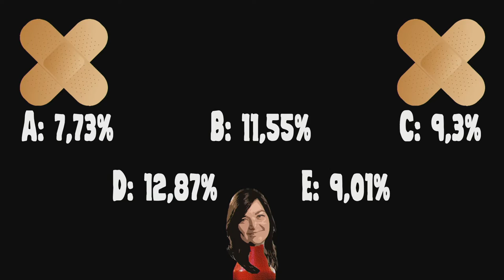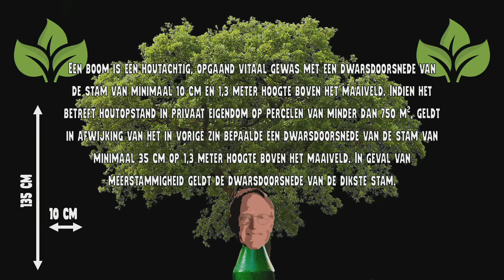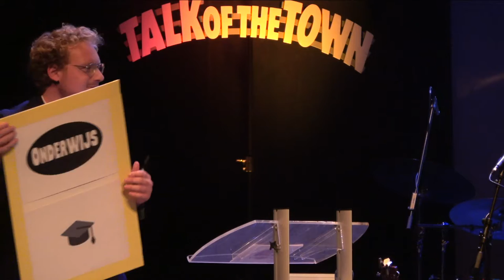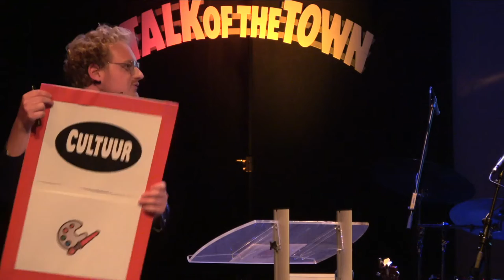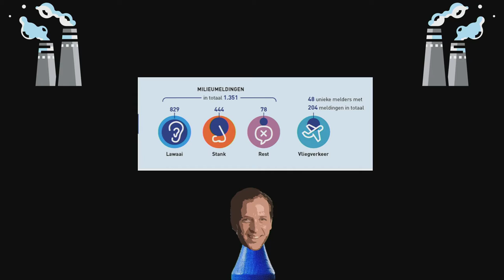Kwartwethouders /// Talk of the Town /// 1 oktober 2021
Talk of the Town is dé Vlaardingse talkshow. Zo'n 4 keer per jaar houdt Talk of the Town een show in de Stadsgehoorzaal in Vlaardingen. In de show komen onderwerpen voorbij vanuit alle hoeken van de samenleving. Er is ruimte voor actualiteit, sport, cultuur, politiek en andere maatschappelijk relevante onderwerpen. Onderwerpen die op dat moment dé talk of the town zijn of juist de talk of the town zouden móeten zijn.

Houd de programmering in de gaten via de website van de Stadsgehoorzaal